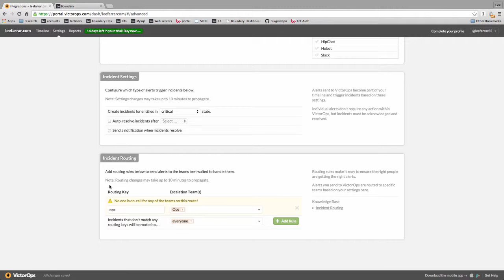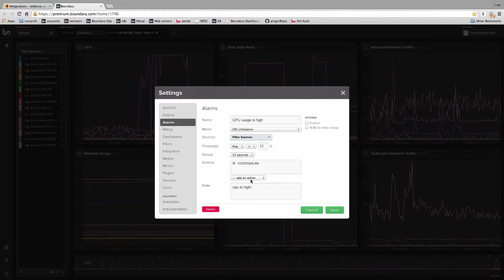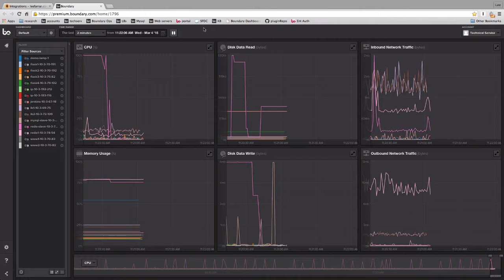Boundary - Send Notifications to VictorOps